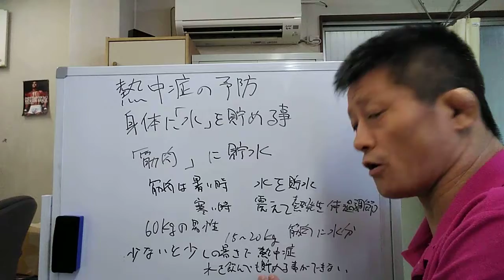【熱中症の予防には筋肉をつけろ！】東京都 目黒区 港区 自律神経 自律神経の乱れ 自律神経失調症 整体 武蔵小山 頭痛 耳鳴り めまい 慢性疲労 内臓疲労 更年期 不眠 パニック障害/原町接骨院